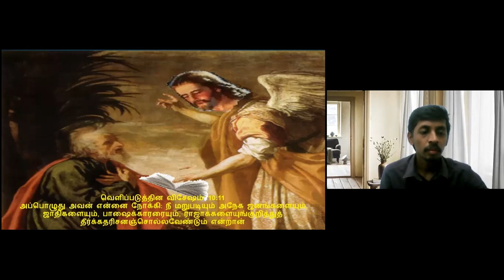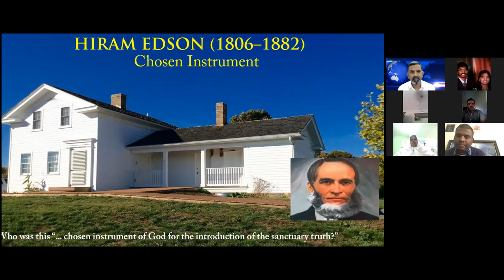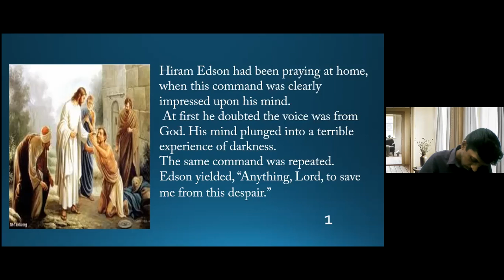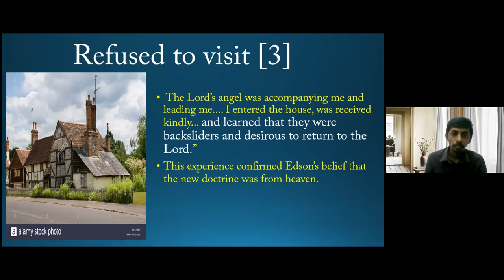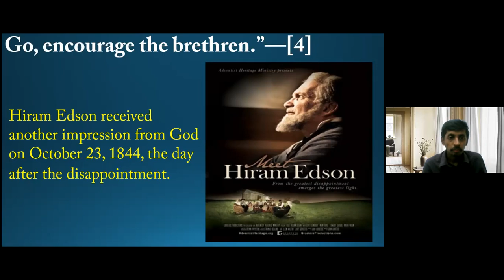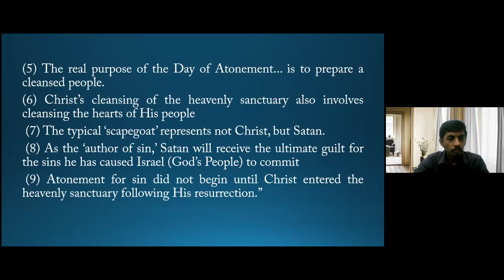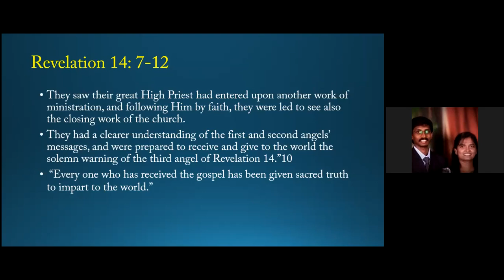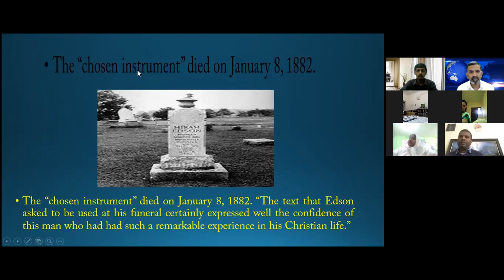Peninsula Malaysia Mission of SDA Church Presents International Heritage of Our Pioneers on 12/3/21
Seventh Day Adventist Indian Church Bukit Jelutong Presents International Heritage of Our Pioneers on 12 March 2021 by Pr. Jayaraj Dhanaraj on topic Hiram Edson.